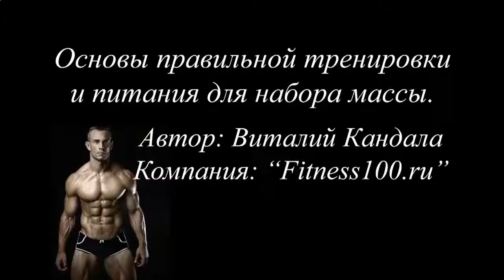ВОЗМОЖНО ЛИ НАКАЧАТЬ ПРЕСС